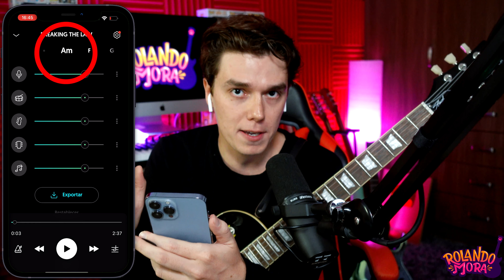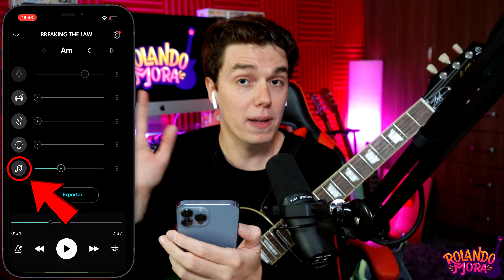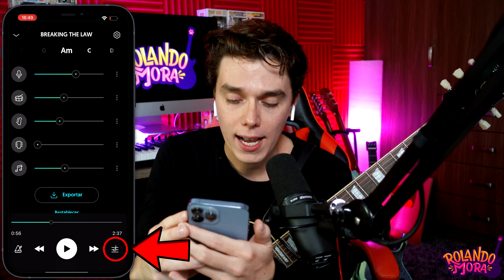Cómo QUITAR LA GUITARRA DE UNA CANCIÓN Para Hacer Tus BACKING TRACKS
Disponible para IOS/Android con experiencias en Web App, Desktop App y iPad.

¡Hey qué onda Rolersillos! En este video les enseñaré una manera fácil de quitar la guitarra de cualquier canción con la Moises APP. Esto con la ayuda de Inteligencia Artificial, podremos apagar la guitarra para crear nuestro propio Backing Track y poder tocar con esa pista de fondo para practicar, aprender, presentarnos en vivo, etc.

Dentro de las herramientas de Moises APP podemos ver los acordes de nuestra canción en tiempo real, escuchar de manera asilada cada uno de los instrumentos, contamos con un metrónomo inteligente y mucho más.

Considera descargar esta APP ya que es GRATIS, aunque también te da funciones exclusivas en su modo PREMIUM.
No requieres un dispositivo muy potente o sofisticado.

Gracias y ¡a disfrutar!

Capítulos del video:
00:00 - 00:38 Problemas con Backing Tracks para guitarra de Internet
00:38 - 01:37 Moises, la App del músico para crear Backing Tracks
01:37 - 01:50 Disponibilidad en dispositivos
01:50 -  05:50 Principales funciones de Moises
05:00 - 06:07 Sound Test con y sin mi nuevo Backing Track
06:07 - 06:32 Invitación a descargar gratis Moises con alternativa Premium
06:32 - 07:25  Cierre y despedida